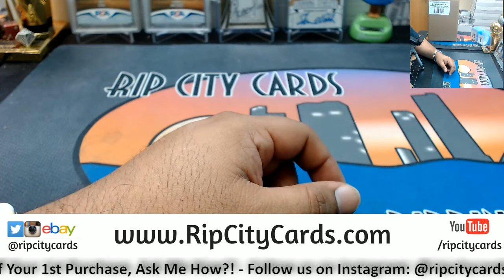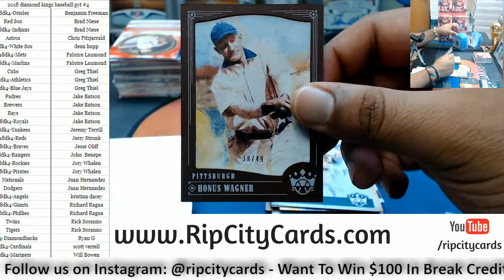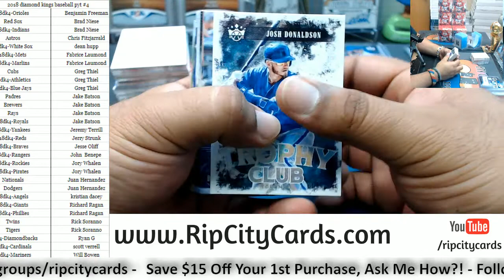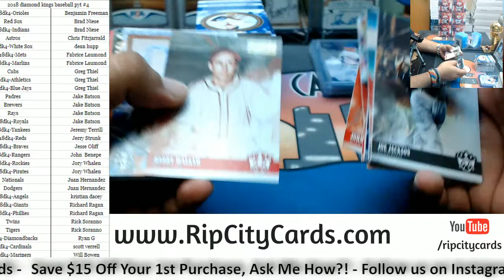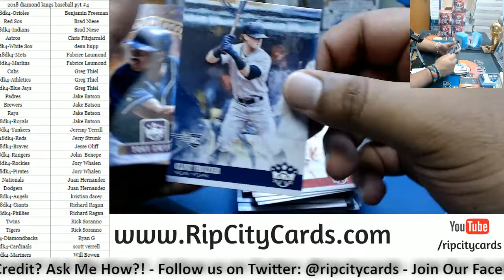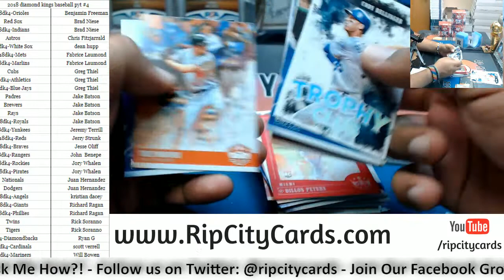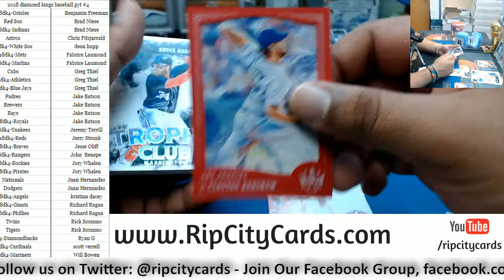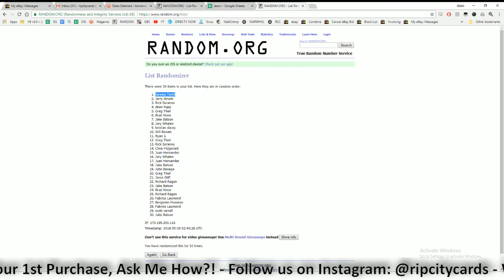2018 Diamond Kings Baseball Full Case PYT #4 RCC 05282018